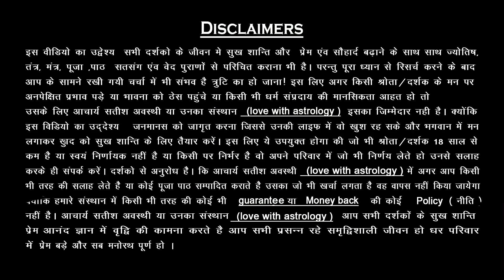गलत फेहमी से टूटा रिश्ता कैसे ठीक करें ? | Love With Astrology || Acharya Satish Awasthi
आज समूचे विश्व में जहां आर्थिक और भौतिक विकास की परस्पर होड़ मची है। घर में ढेर सारा बैंक बैलेंस एवं तमाम तरह की गाड़िया और समाज में रुतबा और सम्मान चाहिए। इस भागमभाग में हम प्रेम और मधुरता को मानो भूल से गए हैं रोज़ आपसी झगड़े वैचारिक मतभेद और घर की अशांति से हर दूसरा घर जूझ रहा है जिस कारण किसी की बेटी-दामाद किसी के बेटे और बहु और किसी की निजी वैवाहिक जीवन में तनाव की स्थितियां बढ़ती ही जा रही है आपस के रिश्ते में मानो प्रेम खो सा गया है प्रेम के अभाव में ही ज्यादा झगड़़े हो रहे हैं। विवाद किसी 1 रिश्ते में नहीं है चाहे वो कोई भी रिश्ता हो, भाई-बहन दादा-दादी पति-पत्नी अथवा कोई भी रिश्ता हो। रिश्ते में पश्चिमी बयार (हवा) का ऐसा प्रभाव है कि बस सब स्वाद की चासनी में ही पक रहे है इस भीड़ की शोर में कोई है जो तुम्हे तुम्हारे रिश्तों को सँभालने का काम कर रहा है वो लव विथ एस्ट्रोलॉजी है तो आईये प्रेम की पाठशाला में एक नया पाठ पढ़ें।
मीठे पान से ये काम कर देना सिर्फ 5 मिनट में प्यार 100 गुना बढ़ जायेगा | Love With Astrology

| About Guruji ||

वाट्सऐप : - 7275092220